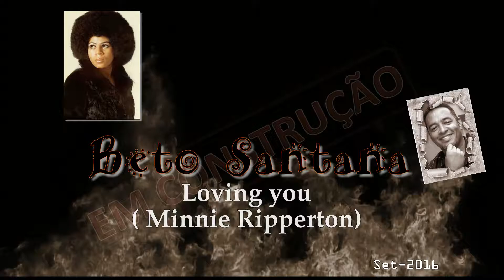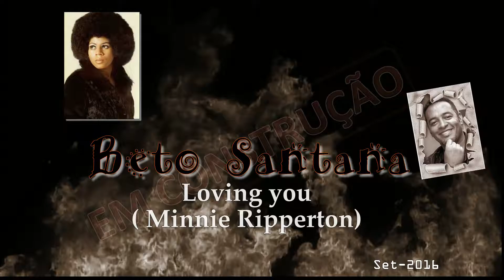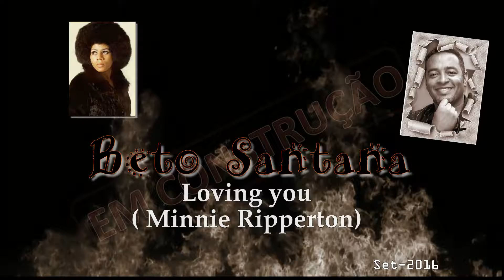Loving you - Minnie Ripperton (Beto Santana cover video) - HD